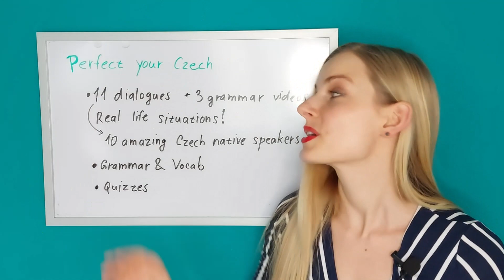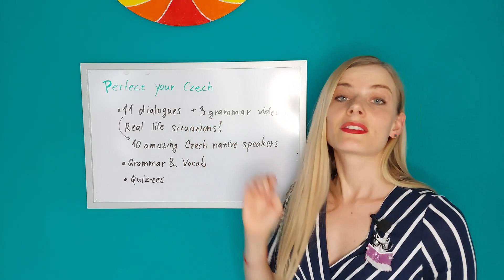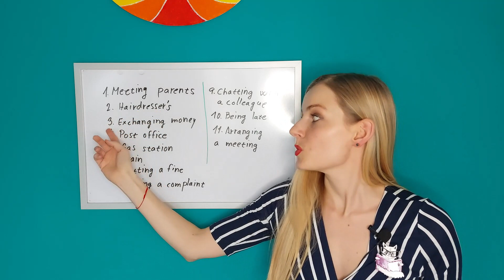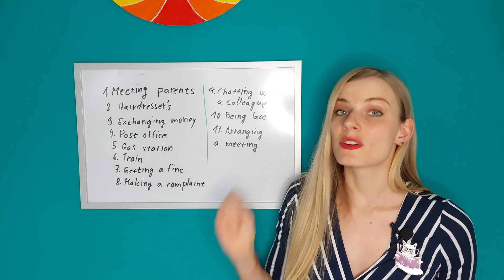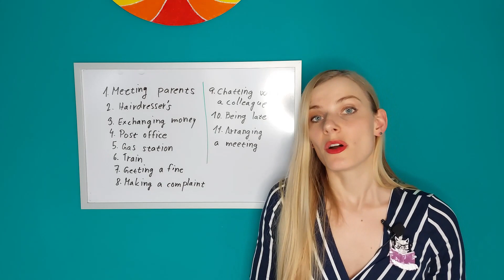"Explore the Art of Original Czech Conversing" ✨ What will you find in my new video course?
My new video course called "Explore the Art of Original Czech Conversing" is now available!!
In this introductory video you can see what it is about.

Dear Czech learners!
If you are enjoying my videos and you would like to learn Czech with more structure (yet still very entertaining way), you can support your learning and my teaching by purchasing my course(s):

👉Are you a beginner or false beginner in Czech? I invite you to have a look at my video course titled "Fantastic Journey into the Czech Language & Culture". The course is interactive and it’s almost as if I was teaching you live!

👉Do you have some knowledge of the Czech language and you want to learn original & practical phrases from dialogues? 11 engaging dialogues narrated by 10 Czech speakers.